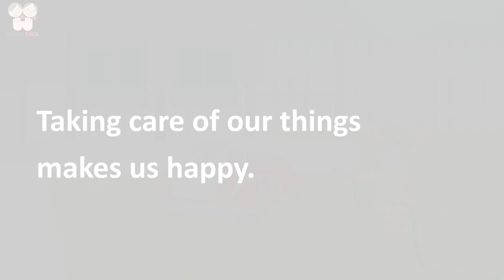MBSW MY THINGS AND ME